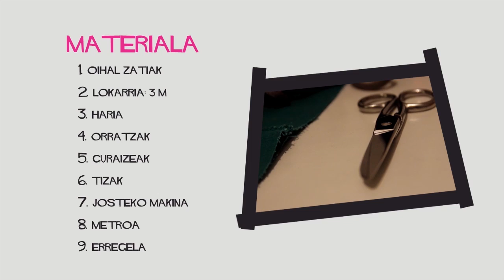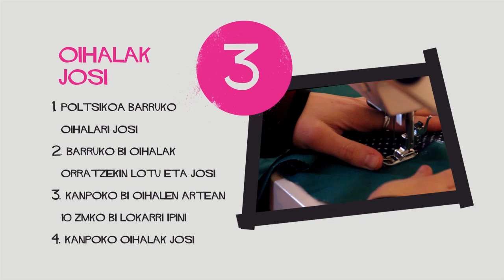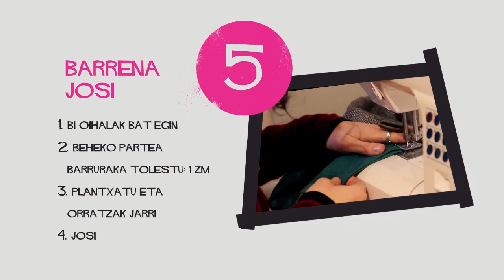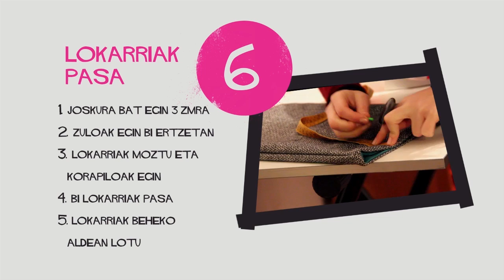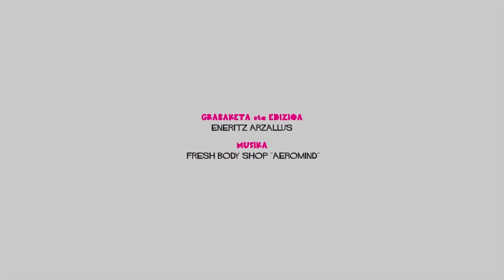Tutoriala: oihalak berrerabiltzen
Etxean erabili gabe ditugun oihalekin motxila bat egiten erakutsi ditu Biziki Bizi-ko Ilazkik.